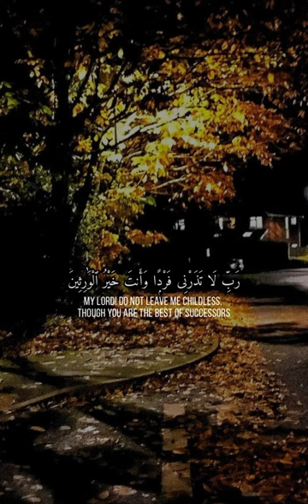Jaber Al Qattan |Beautiful Recitation| soft voice